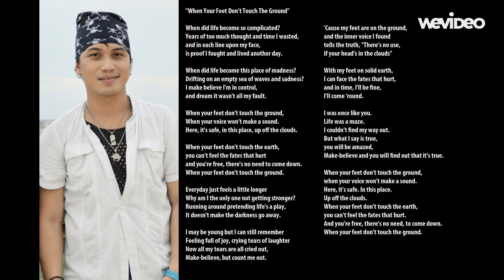When Your Feet Don't Touch The Ground (Cover)- Jason Dawson